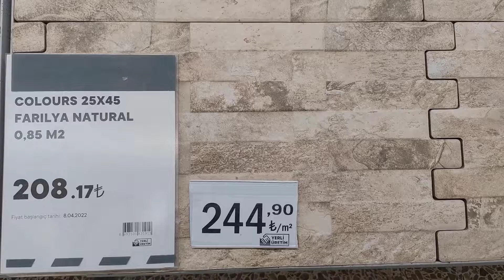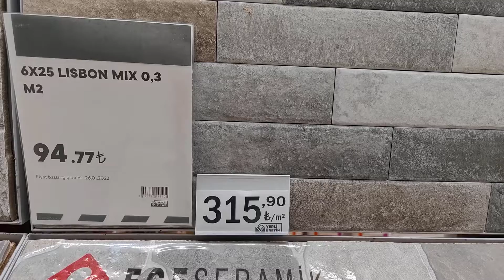2022 | Doğal taş görünümlü seramik fiyatları | Koçtaş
2022 | Doğal taş görünümlü seramik fiyatları | Koçtaş

natural stone, ceramic prices, granite prices, ege ceramics, canakkale ceramics, Kütahya ceramics, kalekim, construction, construction prices, 2022, tile prices, ceramic models, granite models, how to lay ceramic, how to lay granite,